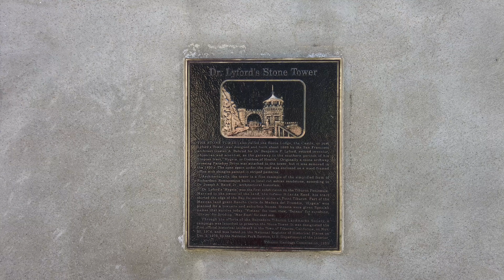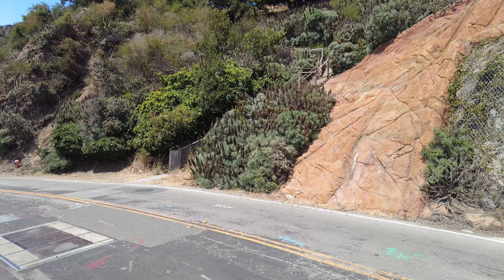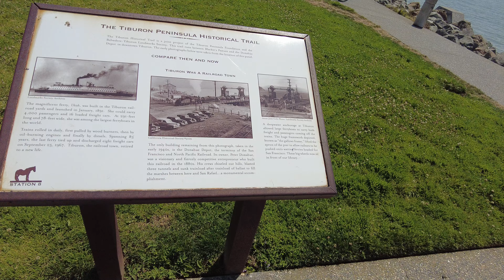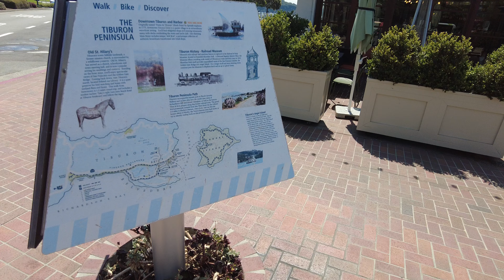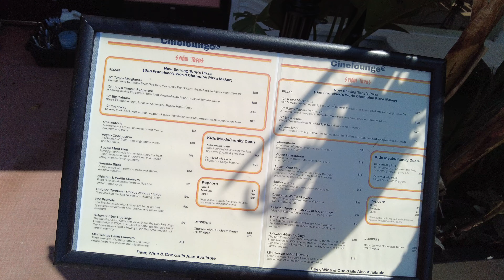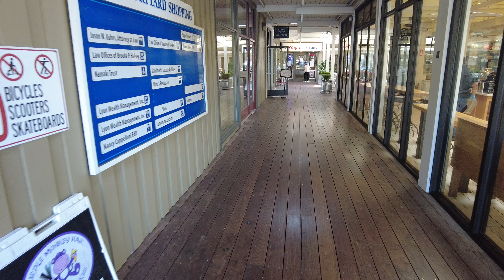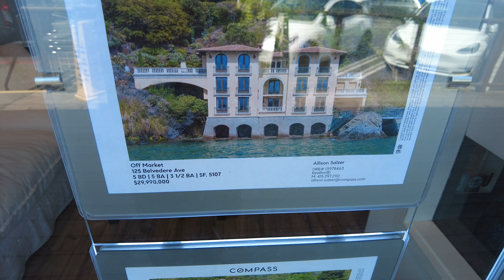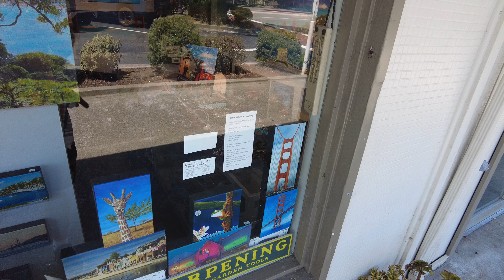Exploring Downtown Tiburon, California (August 8, 2024)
Just across from San Franciso is the expensive area of Tiburon, California. I explored Downtown Tiburon a bit, near the water, and the food and shops in the area, along with some of the nearby houses. Filmed on August 8, 2024.